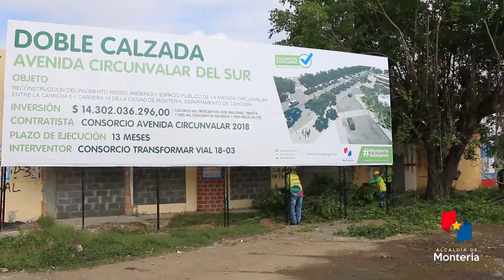Inicio de obra Av Circunvalar